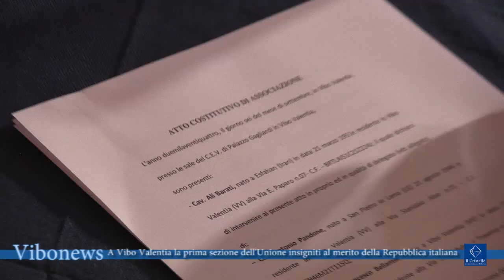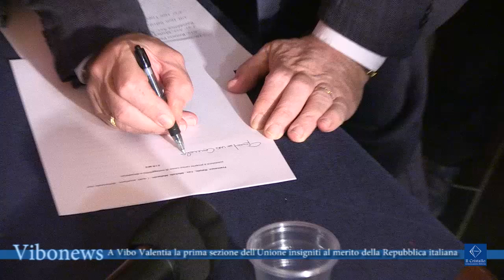A Vibo Valentia la prima sezione dell'Unione insigniti al merito della Repubblica italiana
È stata costituita a Vibo Valentia la prima sezione dell’UIR, l’Unione insigniti al merito della Repubblica italiana, che annovera tra i suoi iscritti quelle persone che hanno ottenuto un riconoscimento dal presidente della Repubblica.